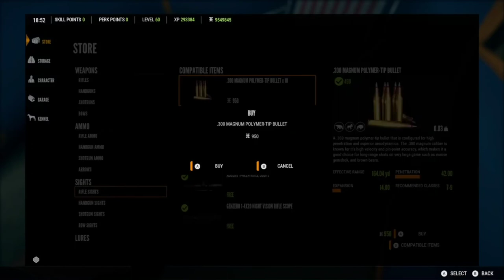Cotw black bear great one pt 9